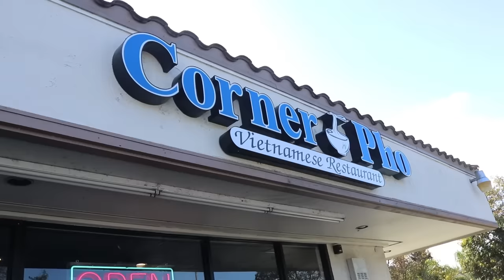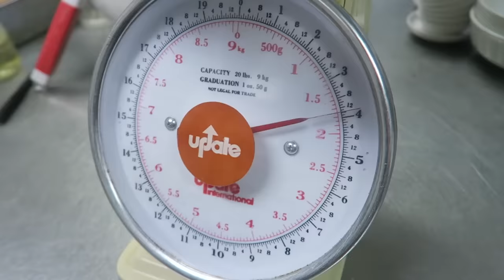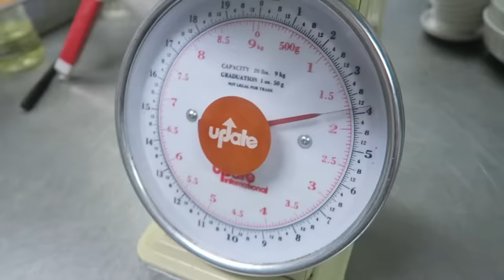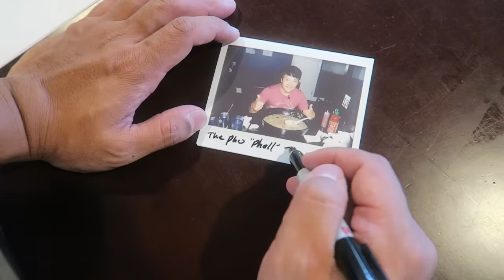The MASSIVE Pho Noodle Soup Challenge!!!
In this video I take on a MASSIVE GIANT bowl of Vietnamese pho noodle soup! This bowl of soup is INSANELY huge and I have to finish it all in this food challenge. Mukbang to the extream.

Periscope: Mikexingchen